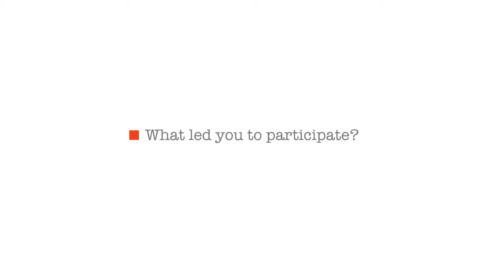LAMP Awards 2013: Markus Fuerderer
Markus Fuerderer from Office for Visula Interaction, winner of the  2013 Architectural Outdoor Lighting Award for "The Rookery building"

"It's an award that we feel is very strong in the new world of Lighting Design, very prestigious. Participating is a platform for our work"